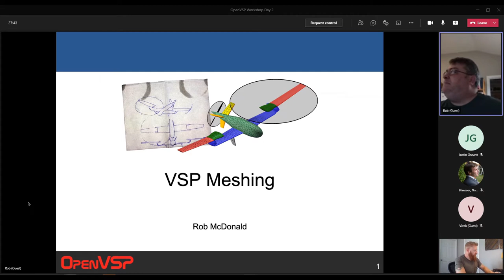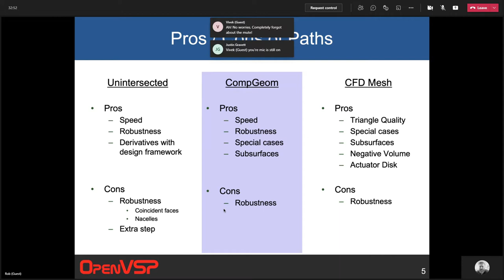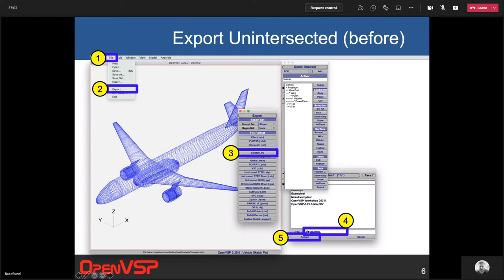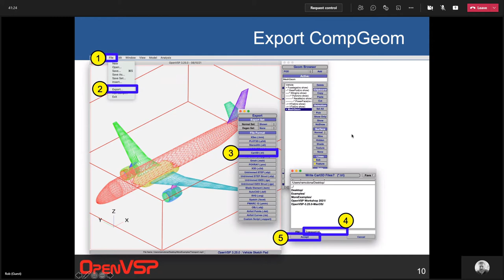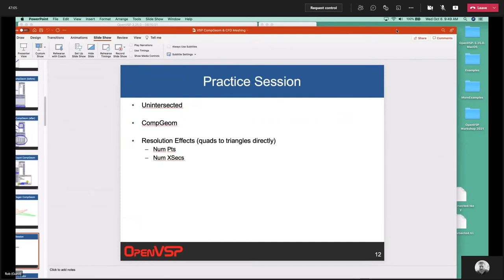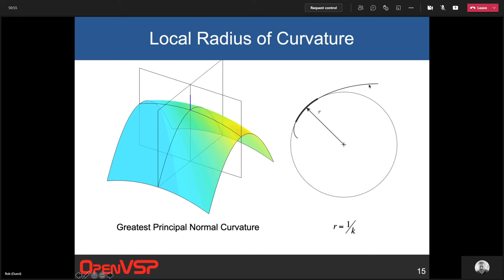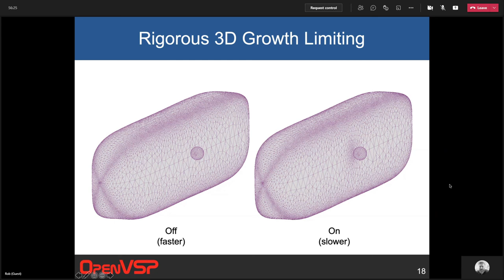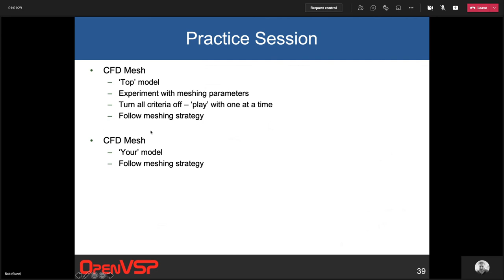VSP Meshing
These videos are recordings of individual presentations and demos from the 2021 OpenVSP Workshop.  Presentation materials and additional media may be found The Open Vehicle Sketch Pad (OpenVSP) parametric modeling software is available To learn more about how to use OpenVSP, a larger library of material is hosted and organized by NASA LaRC